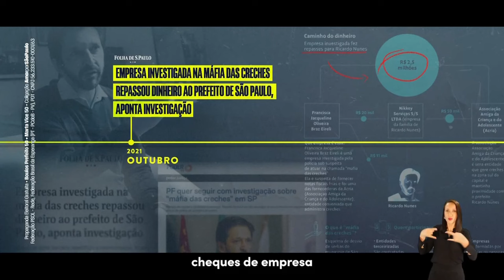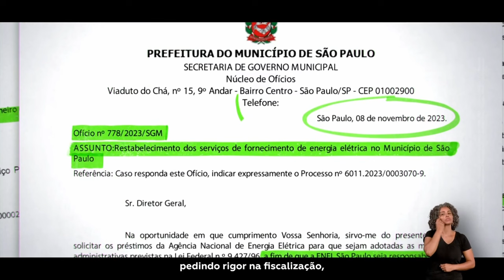Horário eleitoral gratuito (tarde 2º turno): São Paulo / SP (17/10/2024)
0:00 Guilherme Boulos (PSOL)
5:00 Ricardo Nunes (MDB)